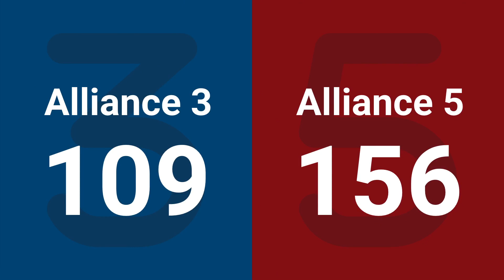Match 9 (R3) - 2025 Silicon Valley Regional